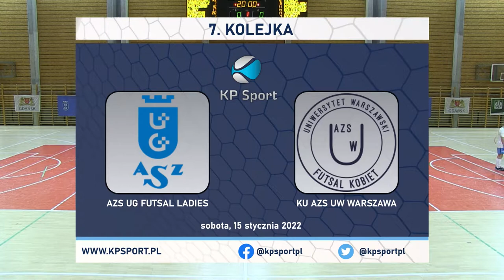::SKRÓT:: ⚽AZS UG FUTSAL LADIES 🆚 KU AZS UW WARSZAWA | 🏆 EKSTRALIGA FUTSALU [15.01.2022]